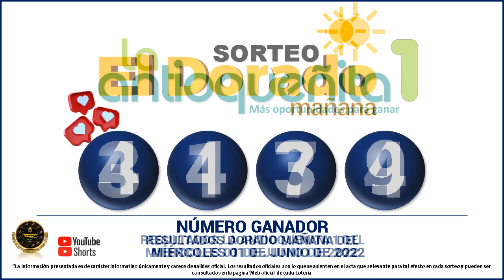Resultados del CHANCE DE LA MAÑANA del MIÉRCOLES 01 DE JUNIO de 2022 ✅🥇🔥💰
Hola buenas tardes, te presentamos los resultados de las loterías y chances en Colombia, vamos con el Resultados del Chance Chances del día del MIÉRCOLES 01 DE JUNIO de 2022.

Resultado chance 01 DE JUNIO
Resultado chance MIÉRCOLES 01 DE JUNIO